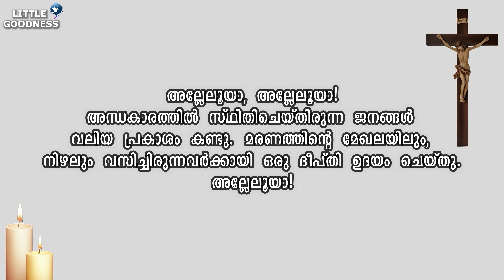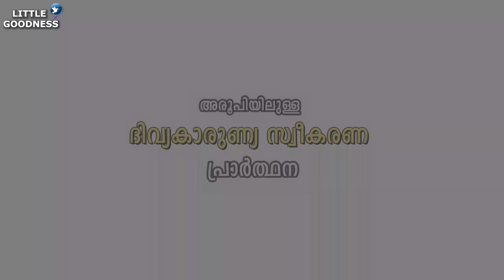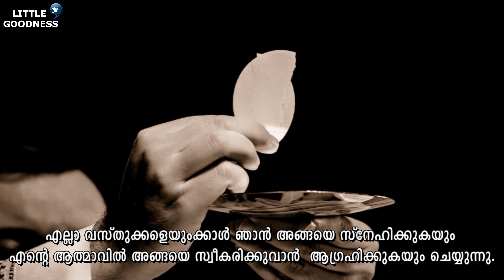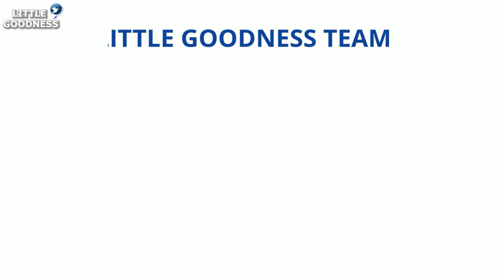മലയാളം ദിവ്യബലി - JANUARY 3, 2022, 2021|MALAYALAM HOLY MASS - JANUARY 3, 2022|ലത്തീൻ ക്രമം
തിങ്കളാഴ്ചത്തെ മലയാളം കുർബാന #ഇന്നത്തെ ദിവ്യബലി#-JANUARY 3, 2022#റോമൻ CATHOLIC HOLY MASS TODAY'S HOLY MASS -MALAYALAM#തിങ്കളാഴ്ചത്തെമലയാളം കുർബാന #HOLYMASS LITTLEGOODNESSHOLYMASS DAILYLATINMASSMALAYALAM failymassmalayalam malayalamlatinmass littlegoodnessdailymass malayalamlatinmass മലയാളം ദിവ്യബലി

ഈശോമിശിഹായ്ക്കു സ്തുതിയായിരിക്കട്ടെ ...

മലയാളം ദിവ്യബലി - JANUARY 3, 2022|MALAYALAM HOLY MASS - JANUARY 3, 2022|ലത്തീൻ ക്രമം

സ്നേഹത്തോടെ